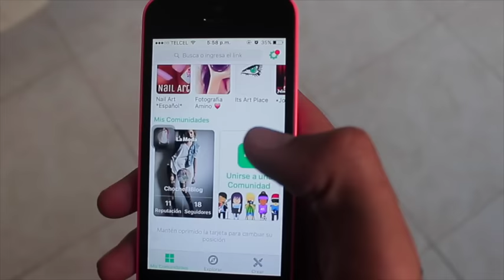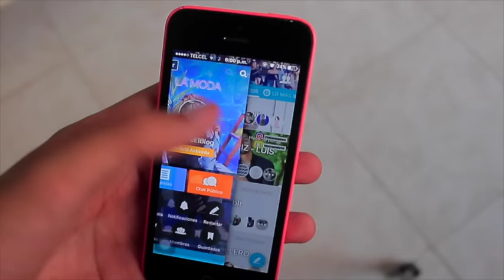Aclara tus CODOS Y RODILLAS FACIL Y RAPIDO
○ Descarga La Moda Amino Amino
○ Sígueme: ChocheElBlog
✓Contacto/Prensa/negocios:
           * & no te olvides de mis RedesSociales *
✓Mi Twitter: